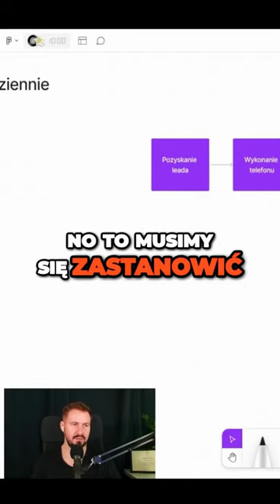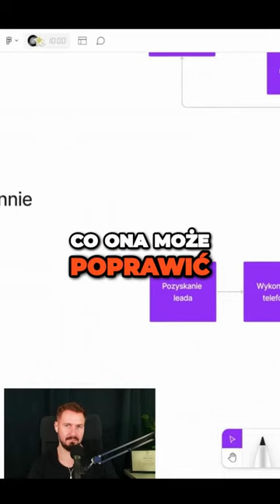Przekazuj powody odrzucenia leada działowi marketingu!